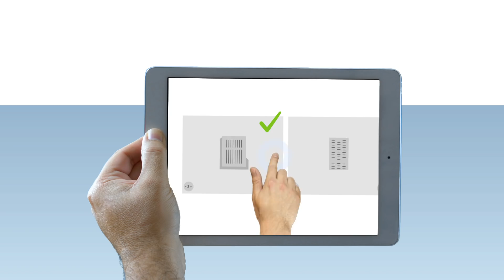Experience IMA Safe | Chapter 02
IMA size parts are the IMA machines’ heart because, thanks to the deep and sophisticated design made by our specialists, they are precisely what allows to obtain efficiencies close to 100%.